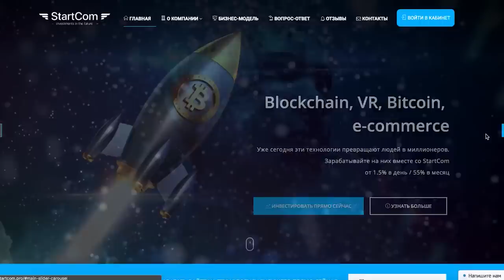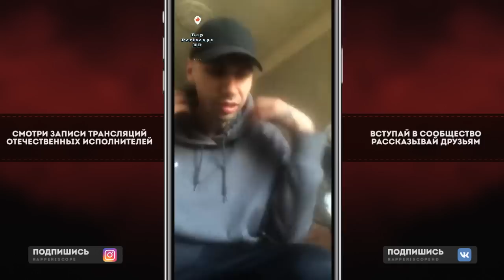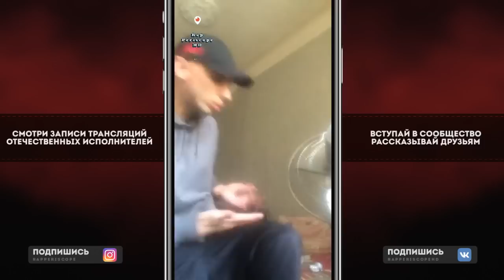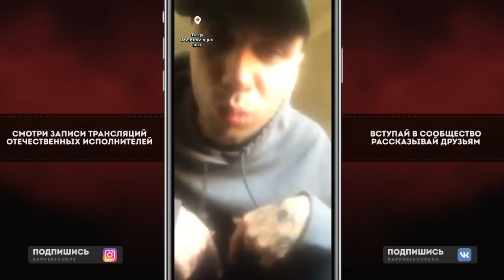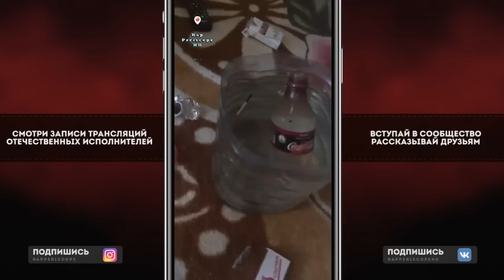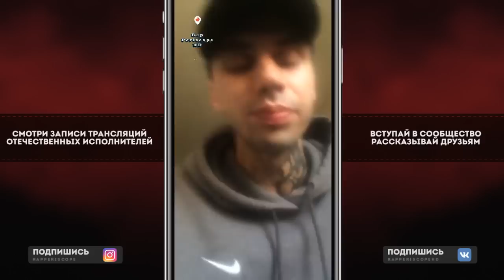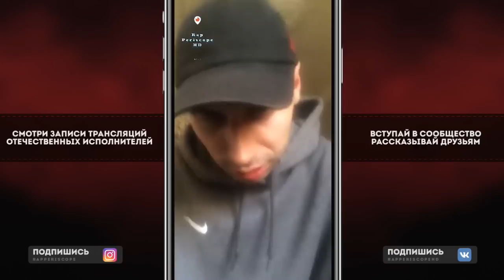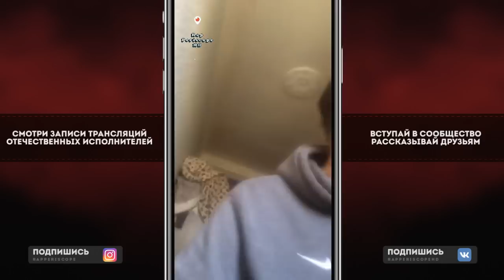BlagoiBlago о KIZARU, SаshаSoHigh, Thrill Pill, Pharaoh, XXXTentacion, 6ix9ine